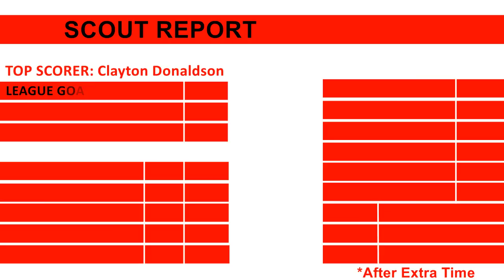SCOUT REPORT: Brentford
The latest from our scout report series sees us take a look at tomorrow's opponents, Brentford. Including up to date stats and recent highlights to give you an insight to Mark Warburton's men